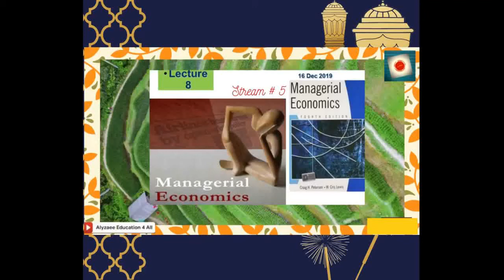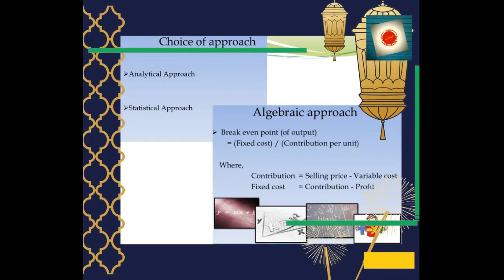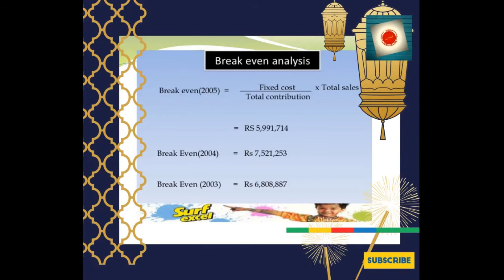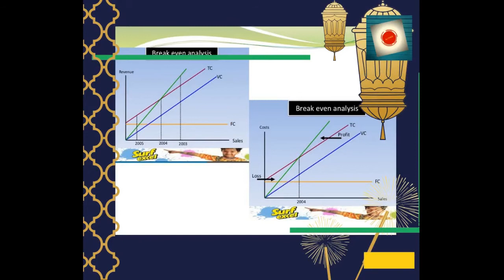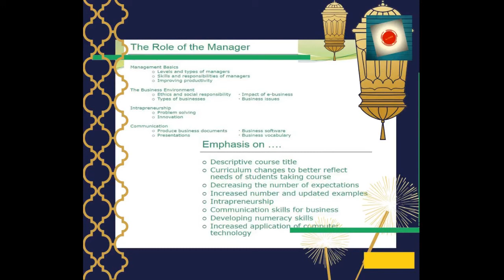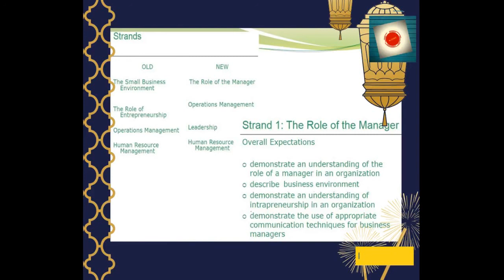Managerial Economics Lecture # 8 Stream # 5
Bismillah e Rehman Rahim

Assalam o Alaikum my name is Aamer Khan Alyzaee.

I am a Teacher cum trainer and Teaching in different Universities as Visiting Faculty. I am industry's person having more than 20 years of work experience, in multinational organizations. I have started converting my professional experience via my delivered lectures on my youtube channel (Alyzaee Education for all), this will help students to grab knowledge,
in this Technological erra. At first i will be focusing Economics
Starting lectures on Managerial Economics, this will be 3-4 streams in total, each lecture will be between 5-10 minutes duration. To keep the students intact in small patch of time, instead of long lectures.
Coming to the point; my lectures will be in Urdu and English
both focusing the audiance